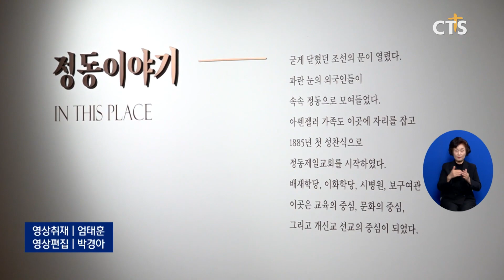정동제일교회 역사기념관 개관예배 (장현수) ㅣCTS뉴스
정동제일교회 역사기념관 개관예배가 ‘하늘 뜻이 정동에서 이루어지이다’라는 제목으로 열렸습니다.

설교를 전한 기독교대한감리회 이철 감독회장은 “정동제일교회가 역사적인 교회로서 그 자리를 지키며 살아있는 역사를 말해주는 데 대해 감사하다”며 역사기념관 개관을 축하했습니다.

정동제일교회 천영태 목사는 “교회와 역사기념관을 찾는 일들에게 하나님의 사랑과 은혜가 함께하길 바란다”고 말했습니다. 송기성 원로목사는 역사기념관에 대해 “하나님의 역사를 기념하고 기억하는 곳”이라며 축사를 전했습니다.

역사기념관은 ‘정동 이야기’, ‘처음 이야기’, ‘교회 이야기’까지 크게 세 가지 구역으로 구성됐으며, 화요일부터 토요일 오전 10시부터 오후 5시까지 운영됩니다.